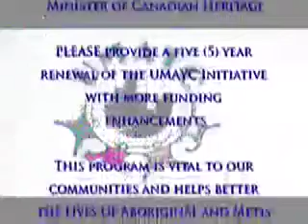I Support UMAYC pt 1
Impact statements from users of this important initiative for First Nation and Metis Youth. Please support the UMAYC Initiative. Part 1 of 2